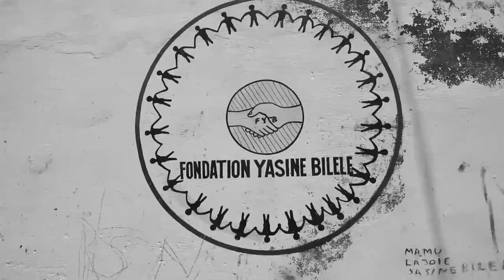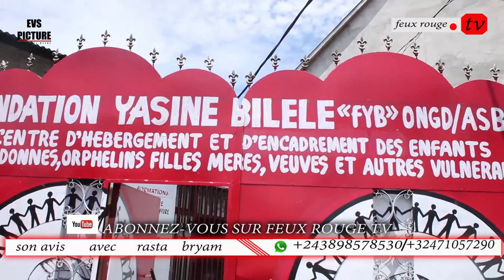aidons les orphelins